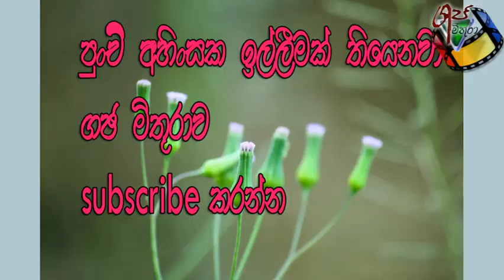විස නසන බුත්සරණ - Canna indica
විස නසන ගුණය ඉහල බුත්සරණ ශාකයේ ඖෂධිය ගුණයන් පිළිබඳ හරවත් විඩියොවකි